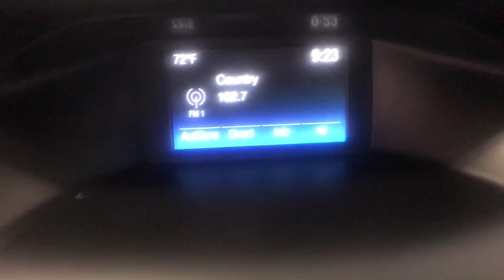2018 Ford Focus Fresno, Clovis, Selma, Hanford, Bakersfield, CA JL315216HR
White Gold Metallic Used 2018 Ford Focus available in Fresno, California at Lithia Hyundai of Fresno. Servicing the Clovis, Selma, Hanford, Bakersfield, CA area.
2018 Ford Focus SE Hatch - Stock#: JL315216HR - VIN#: 1FADP3K23JL315216

5590 N. Blackstone

CARFAX 1-Owner. SE trim, White Gold Metallic exterior. FUEL EFFICIENT 38 MPG Hwy/26 MPG City! Flex Fuel, Satellite Radio, Back-Up Camera, TRANSMISSION: 6-SPEED POWERSHIFT AUTO... Aluminum Wheels. SEE MORE! KEY FEATURES INCLUDE: Back-Up Camera, Flex Fuel, Satellite Radio. Rear Spoiler, MP3 Player, Onboard Communications System, Aluminum Wheels, Keyless Entry, Steering Wheel Controls, Child Safety Locks. OPTION PACKAGES: TRANSMISSION: 6-SPEED POWERSHIFT AUTOMATIC (STD). EXPERTS REPORT: Edmunds.com explains Ford has tuned the suspension masterfully, imbuing even this economy-minded model with a playful, light-on-its-feet character.. Great Gas Mileage: 38 MPG Hwy. BUY WITH CONFIDENCE: CARFAX 1-Owner VISIT US TODAY: Lithia Hyundai of Fresno sells new and used cars, trucks and SUVs near Visalia and Hanford, California. We offer financing options and incentives for all Central California Hyundai customers. Conveniently accessible from the Golden State and Yosemite Freeways, we are located at 5590 N. Blackstone in Fresno. Less than thirty minutes from Hanford and Visalia, our sales department is open seven days a week to serve you. Pricing analysis performed on 6/19/2019. Fuel economy calculations based on original manufacturer data for trim engine configuration. Please confirm the accuracy of the included equipment by calling us prior to purchase.